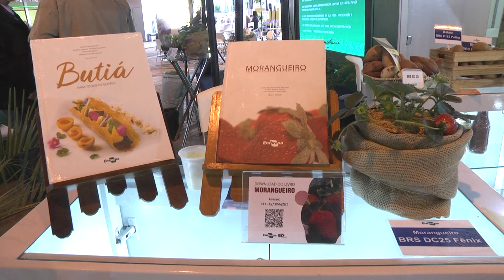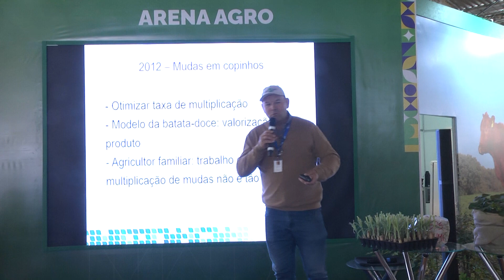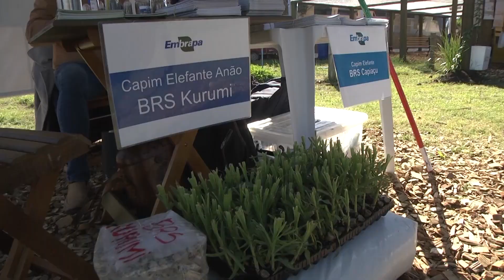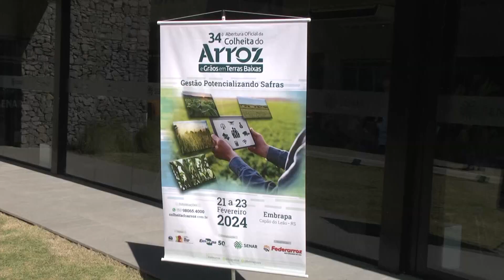Embrapa lança cinco tecnologias na 46ª edição da Expointer | Terra Sul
Confira as novidades e a participação da Embrapa durante 46ª edição Expointer, em Esteio/RS

Reportagem: Francisco Lima
Imagens: Gabriel Fritsch
Edição: Gabriel Fritsch